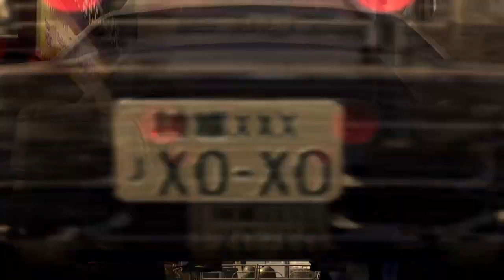A Web Of Trouble | Yakuza 4 Remastered | PC #17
**Recorded/Streamed 7-3-23 and onward**

Welcome to Yakuza 4 Remastered. Finally getting to this as our Yakuza adventures continue! This one going in a different direction, breaking things down into smaller segments between different people with different fighting styles as well as different problems that all end up linking together in this crazy web of stuff!

I will say, I did like each of the people I got to control and had a fun time but I don't think this one ranks as high as the others I have played. Something about the breaking it up into different people made things feel quicker, rushed and smaller scale than the other adventures. (I know the main story is pretty short if you just focus it)

The side stuff, substories and all that were just not at big of a deal as the others felt to me and there were a few minigame/side things I enjoyed but in the end, before I really started to feel comfortable and get into the game, it was over. It was still a fun time and I enjoyed the story even if some moments were annoying (the finale was rough for me)

Enjoy it and we'll continue the fun Yakuza series fun times!